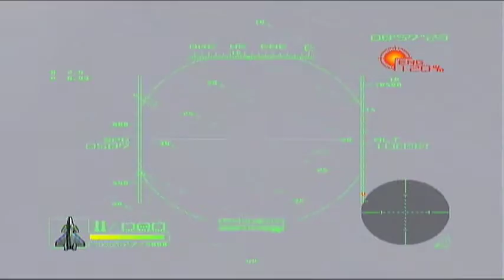Airforce Delta Storm - Gallos Airbase